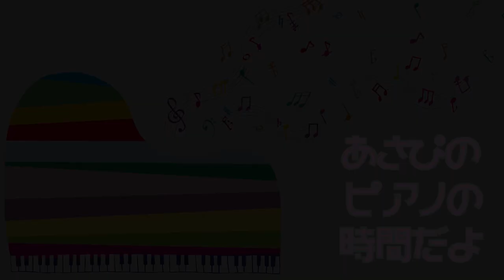【高音質】【機動戦士ガンダム 逆襲のシャア】BEYOND THE TIMEを珍しい編成で演奏してみた（ピアノ×津軽三味線×ドラム×ヴァイオリン）(TM NETWORK/森口博子ver)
どうしてもやりたかったんですこのバージョン。
森口博子さんの最新アルバムにはTMNETWORKさんとのコラボ版が入っていて、それも好きなんですが、この編成だと時乗さんがアレンジされたバージョンの方が合いそうだなと思って、GUNDAM SONG COVERSに収録されたものをリアレンジさせていただきました。

この曲、マジ神曲。
TM NETWORK曲はGet Wild以外も神レベルでかっこいい。

5月7日＠大阪 ソープオペラクラシックス
「あさぴのエモーショナルピアノコンサート！！」
時間　開場12:00　開演 12:30
料金　会場前売 3,500円（当日 4,000円）＋ドリンク代別途600円

5月8日＠神戸 Ageha Base
信政誠デビュー11周年記念　スペシャル２マン
「Hey buddy!!」

料金 ￥3,500（別途2オーダー制）
出演 信政誠、朝香智子
住所 兵庫県神戸市中央区下山手通2-1-4 KWビル地下1F

グッズ申し込み
‹みんなへのルール›
・初見の方が入りやすいような空気を作りましょう。
・誹謗中傷書き込んだりした人は即ブロックします。
・何度もコメント連投は控えましょう。
・視聴者同士のコメント会話は長々としてしまうと他の方が見づらくなりますので、適度に短かめにお願いします。

5月11日,27日

2021年5月26日Release!!
etc..

‹収録曲›
①Meteor Rain

2018年8月に全曲オリジナルのソロ・アルバム『SEASIDE RAINBOW』をリリース。プレーヤーとしてだけではなく、様々なアーティストの楽曲制作・アレンジも手がけ、映像作品への楽曲提供他、作編曲家としても活動の幅を広げている。そして2019年3月、全世界でダウンロード数2,100万以上という、いまなおロングセラー中の大ヒット音楽ゲームアプリ『DEEMO』の音楽世界をピアノ・アレンジによって構築したCDアルバム「DEEMO ピアノコレクション」がYAMAHAよりリリースされ、そのアルバムのメインアクトとして参加し、6月にZEPP Divercity Tokyoで行われたRayark Wonderlandではその収録曲を演奏し好評を得る。また、同年5月には第15回桂座音楽賞のグランプリを受賞する等、さらなる注目を浴びている。